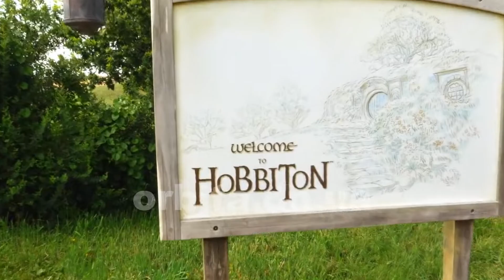`Мальовнича Україна: де варто побувати і що необхідно побачити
Ви все життя прожили в східних регіонах України і ніколи не виїжджали з рідної області? А тепер хочете подорожувати, але не знаєте, з чого почати? Ми зібрали унікальні місця України, в яких обов'язково потрібно побувати, щоб в черговий раз переконатися, яка наша держава красива і різнопланова країна.